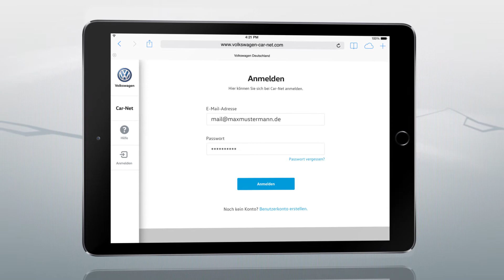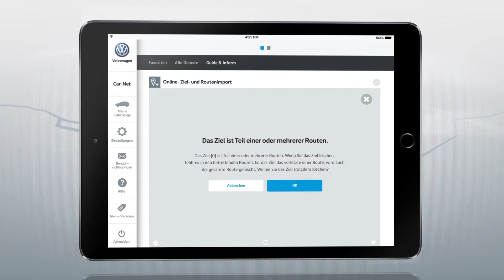Volkswagen Car-Net Guide & Inform: Online Ziel und Routenimport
Online Ziel Routenimport:

Mit „ONLINE-ZIELIMPORT“ senden Sie einzelne Sonderziele (POI) bereits vor Fahrtantritt an die Navigationssysteme Ihrer Fahrzeuge. Die POI können über Google Maps® oder das Kundenportal importiert werden und erleichtern dadurch das Flottenmanagement. Eine übersichtliche Detailsseite zeigt weitere Infos und bietet Ihnen die Möglichkeit, sich direkt zum Ziel navigieren zu lassen.

Car-Net: Guide & Inform

Mit den Guide & Inform Diensten von Car-Net sind Sie unterwegs besser informiert. Erhalten Sie Nachrichten, die Sie wirklich interessieren, suchen Sie nach spannenden Zielen in Ihrer Umgebung oder finden Sie ohne Frust einen freien Parkplatz.

Gebrauchtwagen, die akribisch geprüft, gewartet und repariert sind.

Die Marke für Gebrauchtwagen
Das WeltAuto - Sicherheit, Verlässlichkeit, Transparenz und Vertrauen. Bereits seit 1993 gibt es Das WeltAuto als Gebrauchtwagen Marke der Volkswagen Organisation in Österreich. Sukzessive wurde aus der Marke eine international geführte Handelsmarke der Volkswagen AG für Gebrauchtwagen der verschiedenen Konzernmarken (VW, Audi, SEAT, Škoda, VW Nutzfahrzeuge).
Derzeit gibt es rund 110 Partnerbetriebe in ganz Österreich, welche durch Erfüllung der vorgegebenen Standards offizielle Das WeltAuto Partner sind. Die Händlerpartner verpflichten sich damit der klaren Richtlinien, dass die Fahrzeuge geprüft, gewartet und repariert werden. Die Händler verfügen jedoch nicht nur über Kompetenzen bei Konzernmarken, sondern auch bei jeglichen anderen Fahrzeugmarken.

Mit dem deutlichen Leistungsversprechen, den Garantieleistungen und den zahlreichen Aktionen arbeitet Das WeltAuto schon seit Gründung für ein glaubhaft besseres Image des Gebrauchtwagengeschäfts.